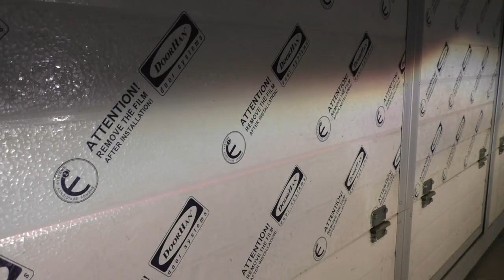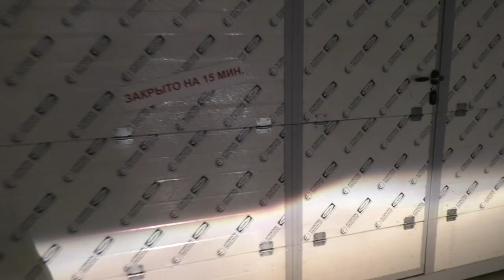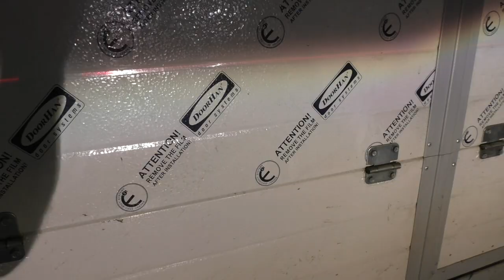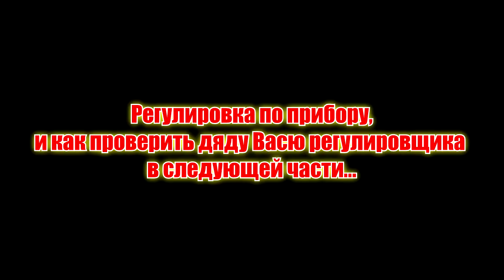Регулировка фар без прибора/adjustment of the headlights without the device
TEST LAB
Андрей Финашин.

Доброго времени суток друзья, в этом видео я решил коснуться такого вечного вопроса как регулировка фар, и как ее можно сделать, либо проверить не имея специального прибора для регулировки.
Сначала идет теоретическая часть, потом практические рекомендации и манипуляции, надеюсь информация будет вам полезной.